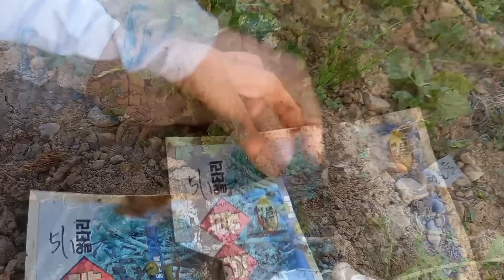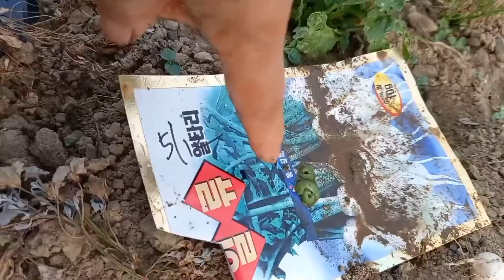배추벌레에 막걸리(사카린) 살충제 뿌리면 어떻게 될까?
열무에 이어 알타리에도 구멍이 숭숭 뚫리고 배추벌레가 보여 막걸리살충제를 뿌려봤습니다.사카린살충제 사카린 청벌레 @래안농장